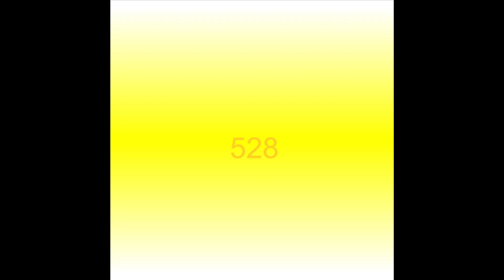Sense of ourHum 528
Cello, Voice, Sine waves, mixing - Hannah Marshall

This track is recorded at a lower volume than most listening music, because it is meant to be played at a lower volume, ideally through speakers. However if you want to turn the volume up loud, feel free!

It can be used to relax, sleep, practice yoga to, undertake tasks to, meditate with, or take you from one state to another. It uses the Solar Plexus chakra tone - 528Hz. Everything in the universe is created by and composed of energy, frequency and vibration.

The Solar Plexus chakra sits between the navel and the bottom of the rib cage. It represents the higher of the lower 3 chakras. It's place is near the Solar plexus - also the celiac plexus - a complex system of nerves within the body that form a major part of the autonomic nervous system. It is connected with the gut, and digestive system, glands and muscles. The Solar plexus chakra is associated with will, energy, drive, emotions and the ego, sense of self & self esteem - also seen as the inner flame, inner gem or jewelled city. It enables us to ask for our needs, and wants, the sense of purpose to bring transformation to our lives. It is also associated with 'warrior' energy and fire.

I gratefully appreciate any support you wish to give me in order that i continue to make music freely. With Thanks.